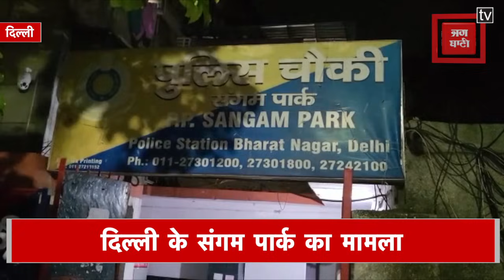दिल्ली में गाड़ी से उतरे ड्राइवर को बदमाशों ने सरेराह उतारा मौत के घाट...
दिल्ली में पेशाब करने गाड़ी से उतरे ड्राइवर को बदमाशों ने सरेराह उतारा मौत के घाट...